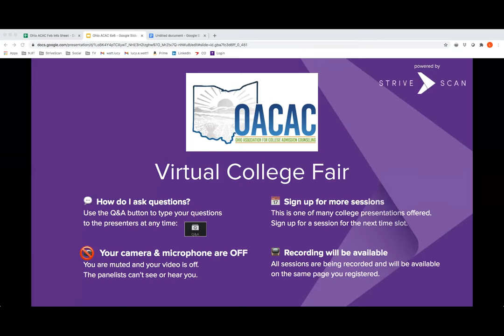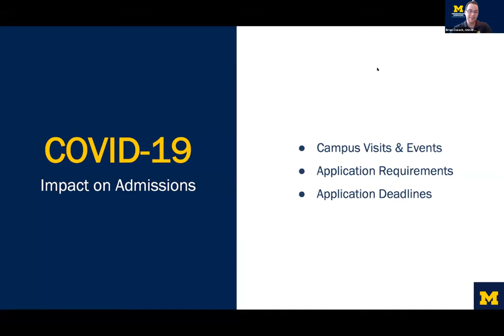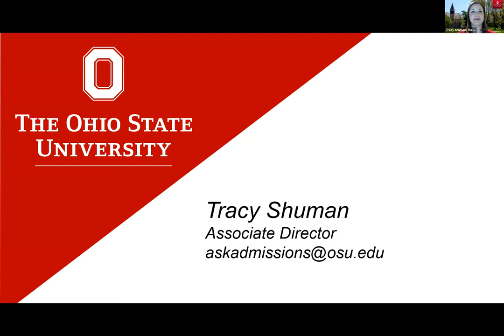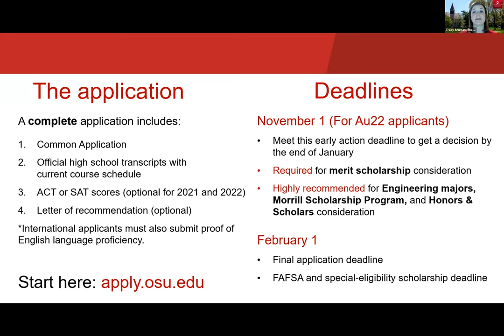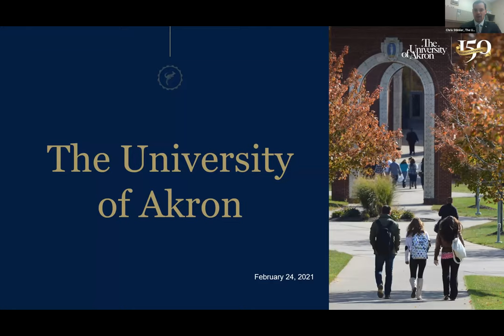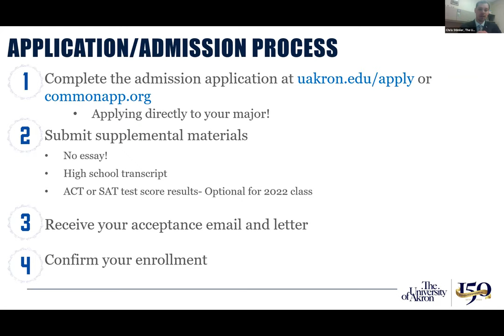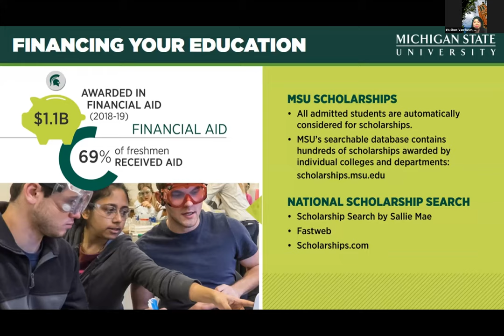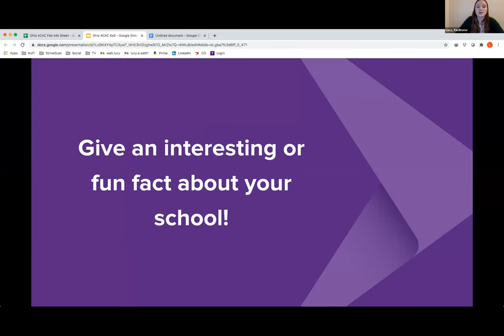Session D3 - OACAC February Virtual College Fair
Session D3 - OACAC February Virtual College Fair - February 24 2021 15:39:55 (Central)